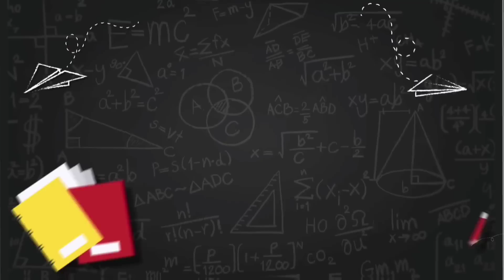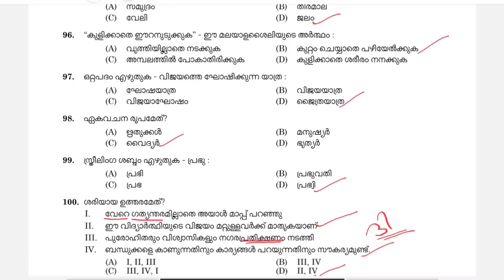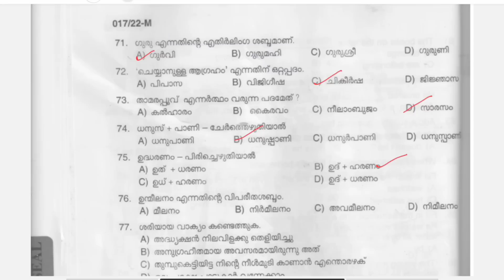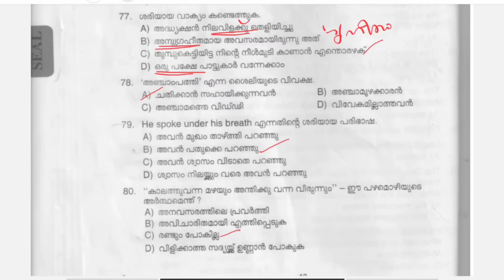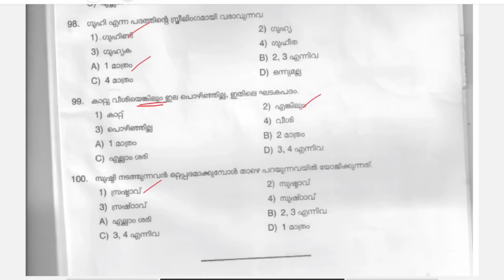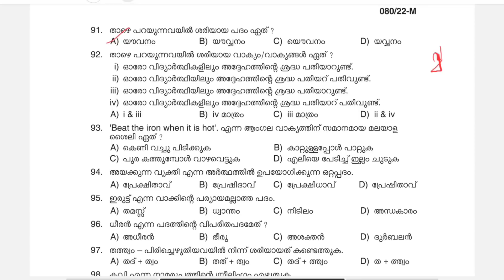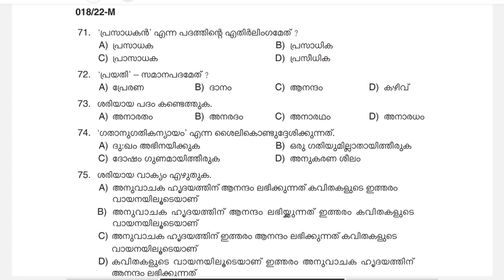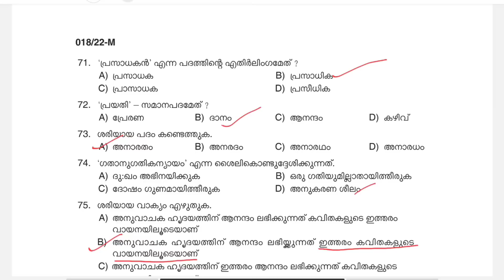രണ്ടാം ഘട്ട പരീക്ഷക്ക്‌ മലയാളത്തിൽ ഫുൾ മാർക്ക്‌ നേടാം|Degree Prelims Stage 2 Preparation|Kerala Psc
+1,+2 CLASSES

PREVIOUS QUESTIONS

QUESTIONS WITH RELATED FACTS

MATHS TRICKS

ENGLISH TIPS

LDC MAINS

LGS MAINS

MOTIVATION